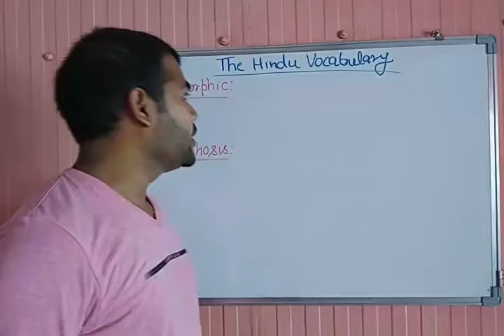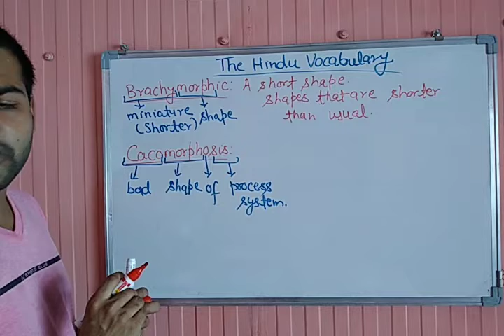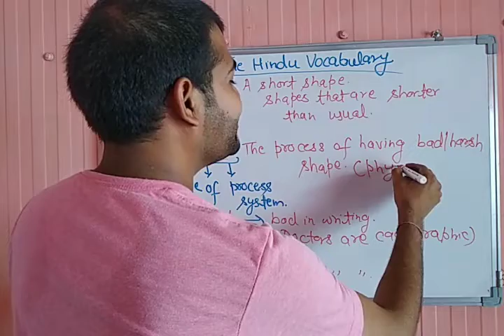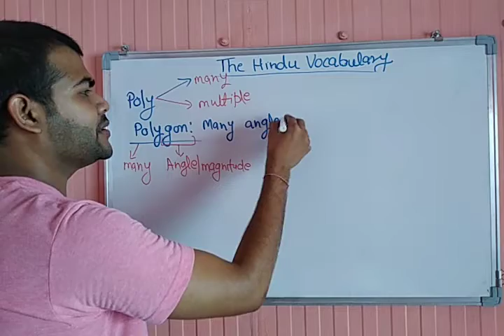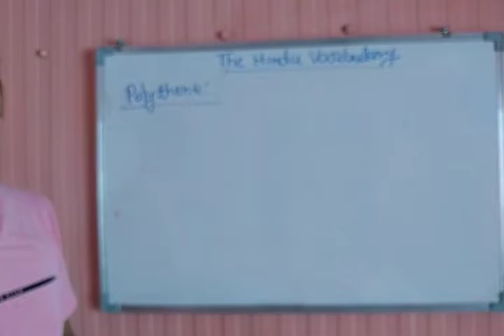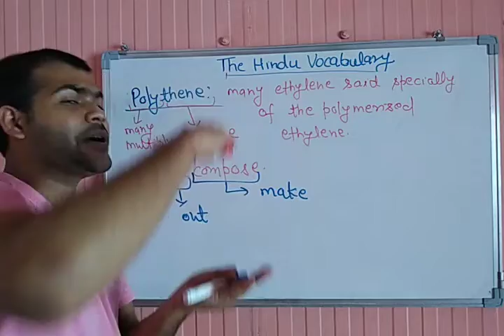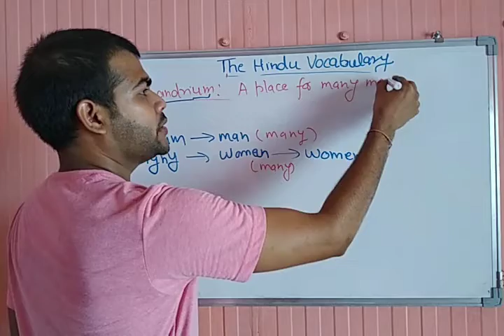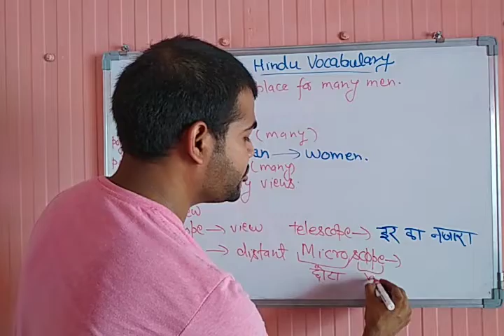Communication skills 2nd for all 2nd year student🇮🇳🇮🇳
last part of suffix and prefixes